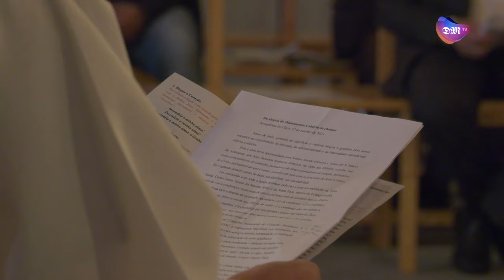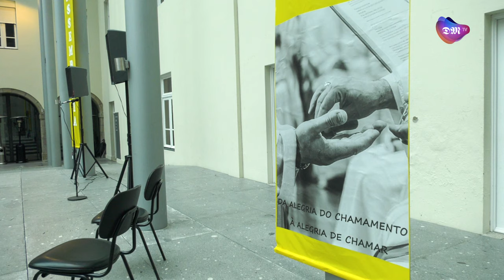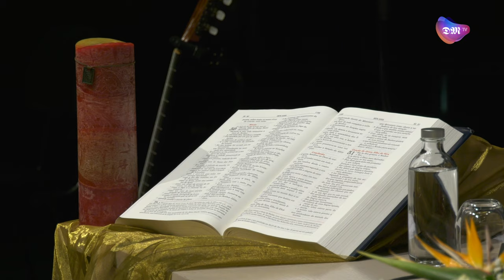Assembleia do Clero da Arquidiocese de Braga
“Da alegria do chamamento à alegria de chamar” foi o tema da  Assembleia do Clero da Arquidiocese de Braga, que reuniu cerca de 150 participantes, na manhã do dia 17 de outubro, no Espaço Vita.